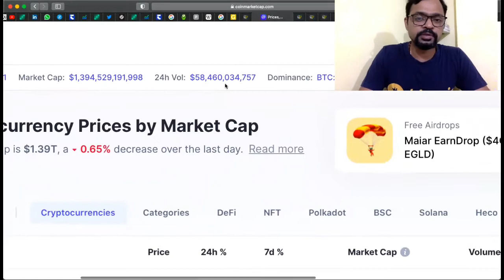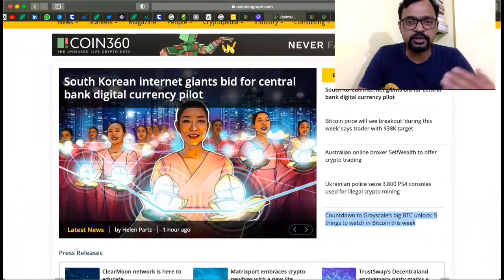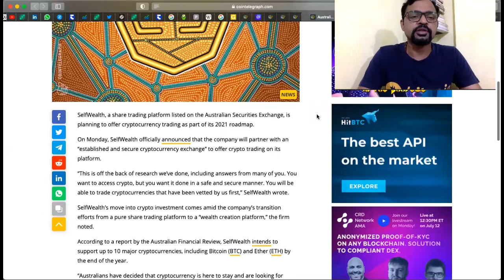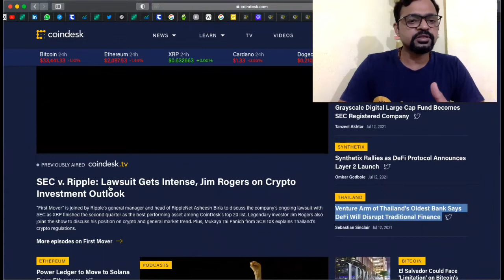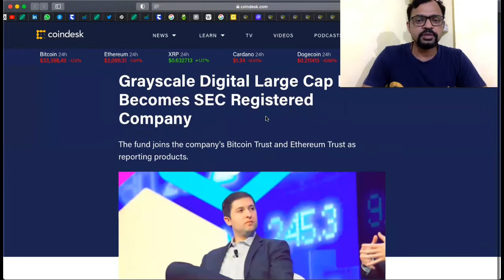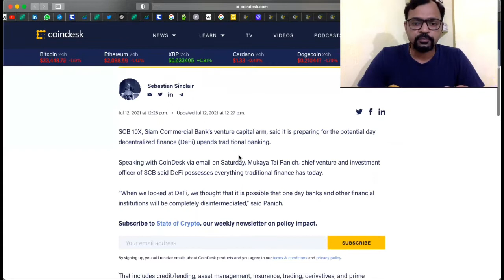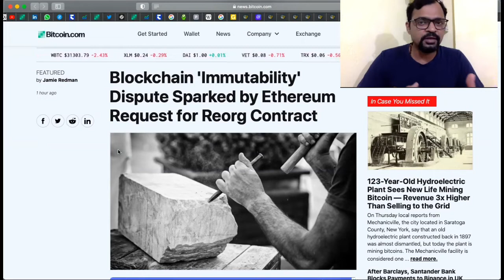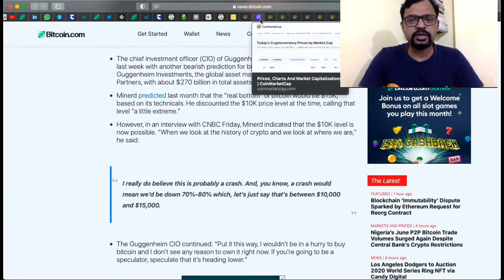in Marathi 12 July 2021 by ShreeCrypto. NCLA files Appeal against the IRS.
Total Number of Cryptos: 10,848
Total Number of Exchanges: 381
Total Market Capitalisation: $1.394 Trillion
Movement: -0.65
24 Hour Trading Volume: $58.46 Billion
Bitcoin Dominance: 45.2%
1 Bitcoin = $33,540

IMPORTANT NEWS:
1) South Korean Internet Giants bid for Central Bank Digital Currency Pilot.

2) Bitcoin Price will see Breakout “During This Week” says A Trader with $38,000 BTC Target.

3) Australian Online Broker “SelfWealth” to offer Crypto Trading.

4) Ukrainian Police Seize 3800 PS4 Consoles used for Illegal Crypto Mining.

5) Countdown to GrayScale’s Big BTC Unlock: 5 things to watch in Bitcoin this week.

6) SEC Vs Ripple Lawsuit gets intense.

7) Bitcoin “Listless” as New “Bearish Crossover” looms.

8) Which Crypto Firms will follow Coinbase, Circle into the Public Markets?

9) GrayScale’s Digital Large Cap Trust becomes SEC Registered Company.

10) Synthetix Rallies as DeFi Protocol announces Layer2 Launch.

11) Venture Arm of Thailand’s Oldest Bank says DeFi will Disrupt Traditional Finance.

12) NCLA files Appeal against the IRS - Law Firm claims Tax Agency Unlawfully Seizes Crypto Data of Thousands.

13) Blockchain “Immutability” Dispute Sparked by Ethereum “Request for Reorg” Smart Contract.

14) Asset Manager Guggenheim Lowers Bitcoin’s “Real Bottom” Price Prediction.

If you know someone who needs or wants to learn about Cryptocurrencies & Blockchain Technology, please share my content with them.

This Video is NOT intended to be an Investment Advise.
Please Do Your Own Research before investing….!